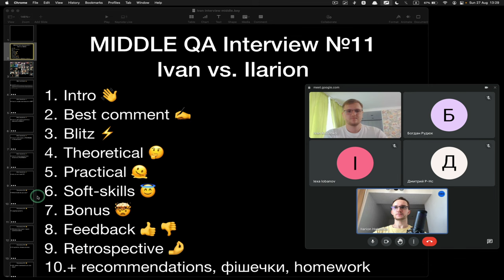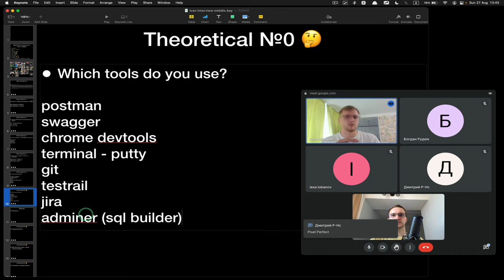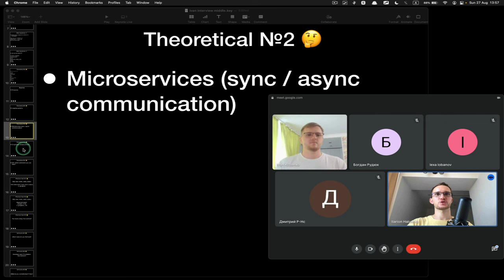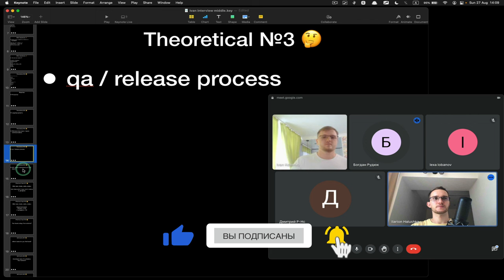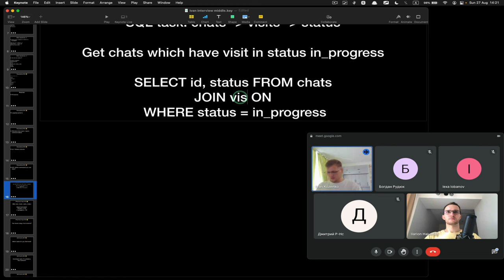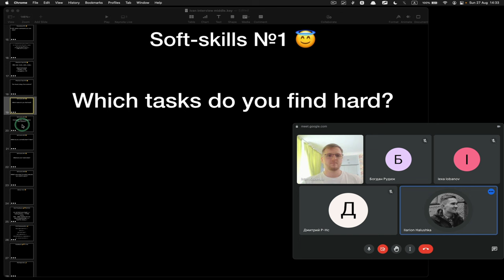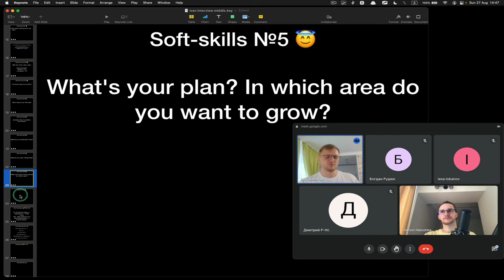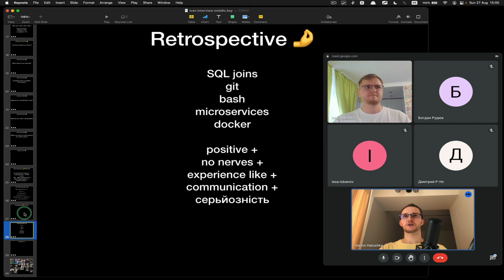Middle QA Інтерв'ю́ з Кращим Студентом. Ilarion vs Ivan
Теми: Git, Bash, CI, Logging Systems, Microservices, Release Process, SQL, Postman, Chrome Dev Tools.
Співбесіда Middle QA тестувальника 🧑‍🎓  Співбесіда складається з бліц, теоритичних та практичних питань. БОНУС - питання по Софт-скілах та досвіду.

Як завжди, після кожної відповіді я даю свій фідбек, виправляю помилки та ділюся практичним досвідом.

⏩ Навігація:
00:00 👋 Intro
1:01 ⚡ Бліц питання (git, bash, ci, postman, chrome)
9:33 🫠 - Which tools do you use?
14:38 🫠- Logging Systems
17:10 🫠- Microservices sync/async
27:40 🫠- QA / Release process
38:55 🫠- GIT commands
43:44 🤯 SQL Task
54:20 🤯 Friday evening prod bug
1:01:14 🗣️ Which tasks do you find hard?
1:03:40 🗣️ "it's a bug, not a feature"
1:07:08 🗣️ What do you learn?
1:12:46 🗣️ Weak/strong sides?
1:15:36 🗣️ Growth plan?
1:18:25 🍌 Feedback 👍👎 Retro🤌